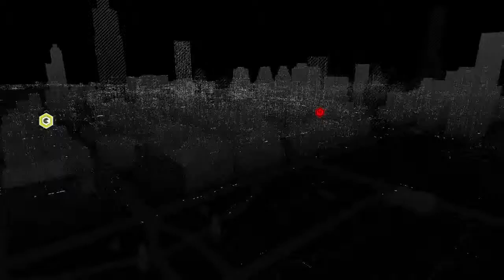Your all DEAD D-E-D DEAD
testing out the new ps4's in game capture